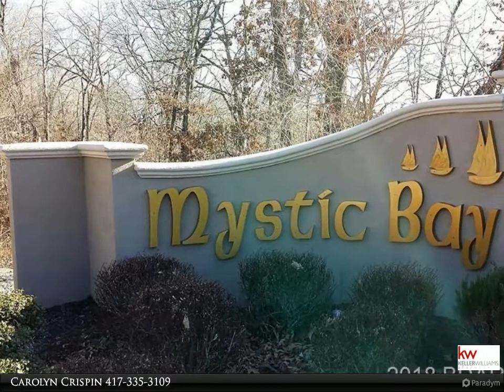Branson MO Real Estate Table Rock Lake and surrounding areas.